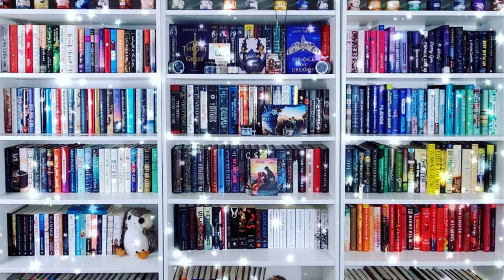New Book Releases || July 2023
Today we are going to discuss some of the new book releases coming out in July! I am so sorry this video is a bit late. I always try to get it up prior to the beginning of the next month. I am still playing catch up but hope to be back on track soon.

0:00 - Intro
1:33 - Business or Pleasure by Rachel Lynn Solomon
2:48 - The Librarianist by Patrick DeWitt
4:20 - The Sunset Crowd by Karen Tanabe
5:31 - A Good House for Children by Kate Collins
7:07 - Hello Stranger by Katherine Center
8:24 - The Paris Agent by Kelly Rimmer
9:54 - Thicker Than Water by Megan Collins
11:28 - Dead of Winter by Darcy Coates
12:56 - The Bones of the Story by Carol Goodman
14:31 - The Woods are Waiting by Katherine Greene
15:32 - A Twisted Love Story
16:35 - Silver Nitrate by Sylvia Moreno Garcia
17:56 - Crook Manifesto by Colson Whitehead
19:43 - A Soul of Ash and Blood by JLA
20:08 - The Block Party by Jamie Day
21:11 - Light Bringer - Pierce Brown
21:46 - Everyone Here is Lying by Shari Lapena
22:25 - Immortal Longings by Chloe Gong
23:19- Her Little Flowers by Shannon Morgan
24:35 - I Did It For You by Amy Engel
26:08 - Conclusion

🐾Books Mentioned**🐾
Business or Pleasure:
The Librarianist :
The Sunset Crowd
A Good House for Children
Hello Stranger
The Paris Agent
Thicker Than Water
Dead of Winter
The Bones of the Story
The Woods are Waiting;
Twisted Love Story:
Silver Nitrate:
Crook Manifesto:
Soul of Ash and Blood:
The Block Party:
Light Bringer:
Everyone Here is Lying:
Immortal Longings:
Her Little Flowers:
I Did it For You